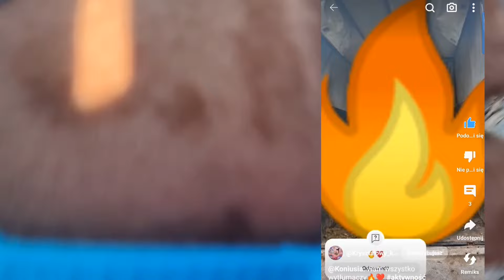Czy kupiliśmy konia?!🤔♥️🤫